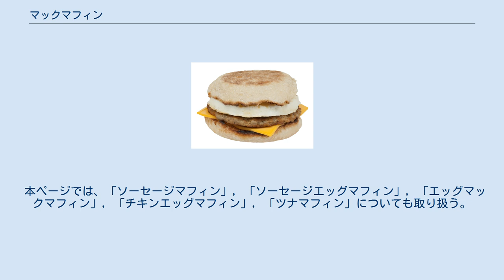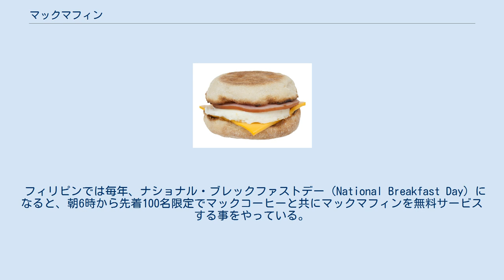マックマフィン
ソーセージエッグマフィン エッグマックマフィン マックマフィン（英称：McMuffin）は、ファーストフードチェーンのマクドナルドが販売しているハンバーガーである。
マクドナルドの本国・アメリカ合衆国のみならず日本でもブレックファストメニューとして販売されている。
 本ページでは、「ソーセージマフィン」，「ソーセージエッグマフィン」，「エッグマックマフィン」，「チキンエッグマフィン」，「ツナマフィン」についても取り扱う。
 1960年代にハーブ・ピーターソンによりエッグベネディクトを元にして発明され、1972年に全世界に向けて発売され、日本では1979年10月にエッグマックマフィン（発売当初は「エッグマフィン」の名称）が発売され、アメリカでは1970年代には全営業時間で販売されていたが（日本では1985年まで全営業時間で販売）、現在はブレックファストメニューとなっている。
 日本で現在常時販売されているのは、上から5種類である（日本国外のみの販売の物については、斜体で表した）。
 オーストラリアでは、マック・オーストラリアがthe Footy Burger（現在のクォーターパウンダー），Mini Footy Burger（現在のダブルチーズバーガー），マッシブマックマフィン（隣国のニュージーランドから）と共に上陸したのに伴い、オーストラリアン・フットボール・リーグ（AFL）とナショナルラグビーリーグ（NRL）の1998年シーズンにマッシブマックマフィンをスポンサーとした。
オーストラリアの店舗では、マッシブマックマフィンが、現在でも他のブレックファストメニューより人気がある。
 フィリピンでは毎年、ナショナル・ブレックファストデー（National Breakfast Day）になると、朝6時から先着100名限定でマックコーヒーと共にマックマフィンを無料サービスする事をやっている。